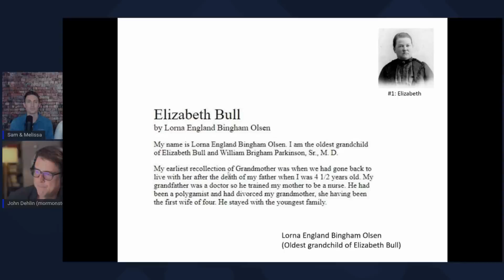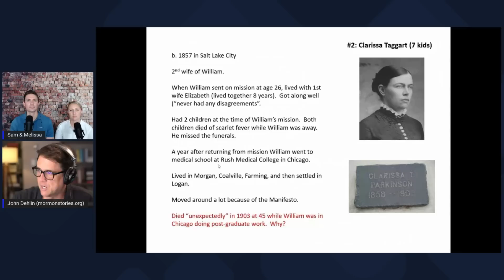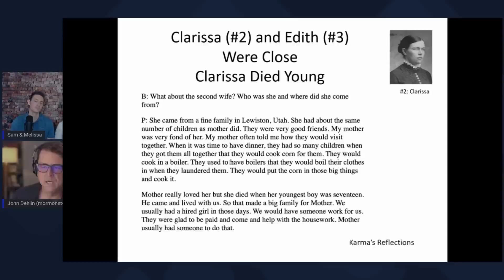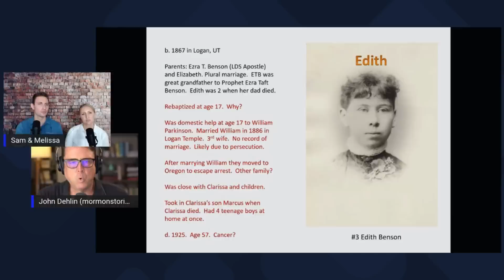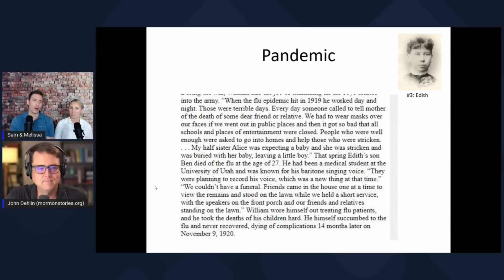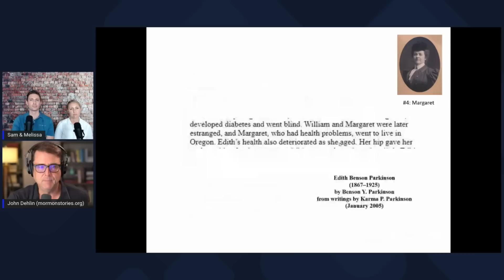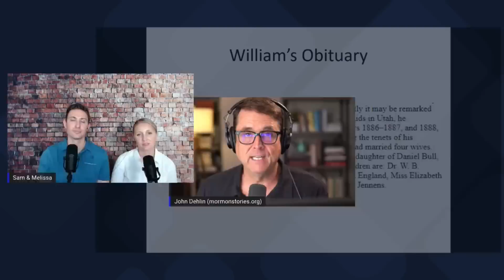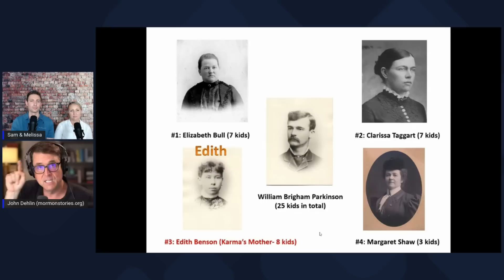John Dehlin's Polygamous Ancestry - Part 2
Learn about Mormon Stories' John Dehlin's polygamous ancestry with us as we discover and uncover mysteries related to his family's polygamous Mormon past.

At Growing Up In Polygamy our mission is to "Create compassion for communities that have been marginalized and abused by their leaders, and to empower those who have left by giving them a platform to share their stories with the world." If you would like to DONATE to this cause you can do so

89136